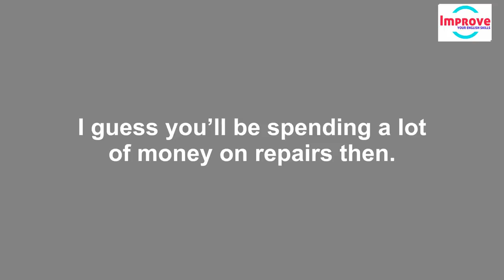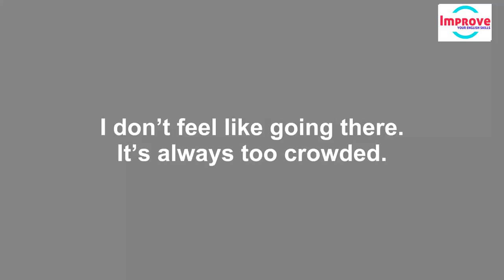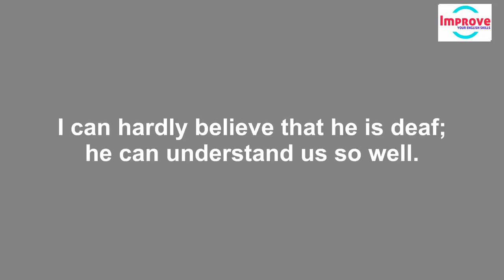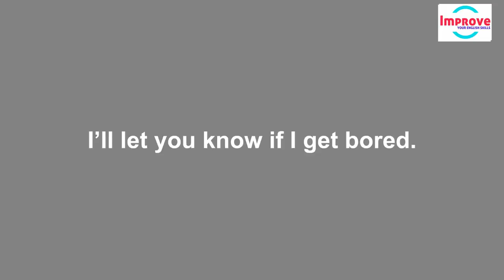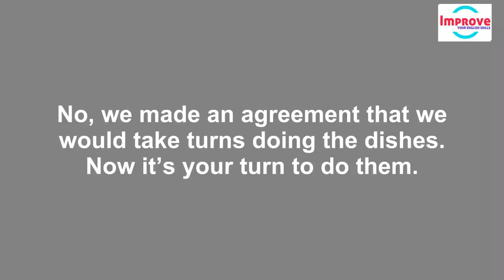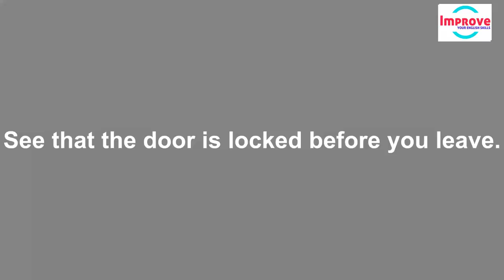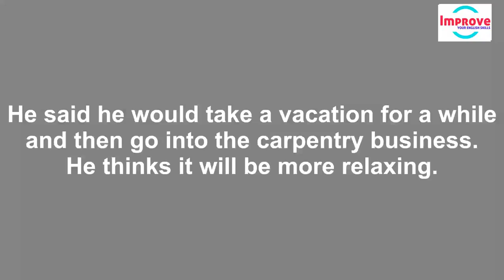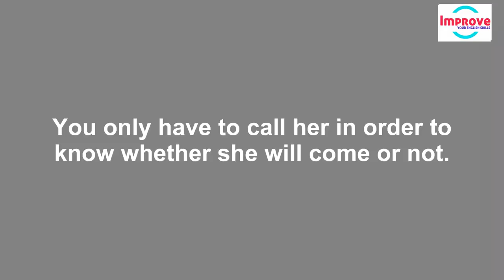Learn English Speaking And Improve Your Listening English Skills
Learning English Conversation online for free with native speakers